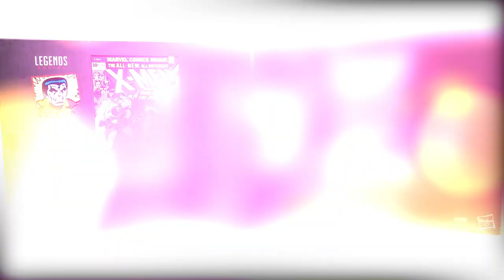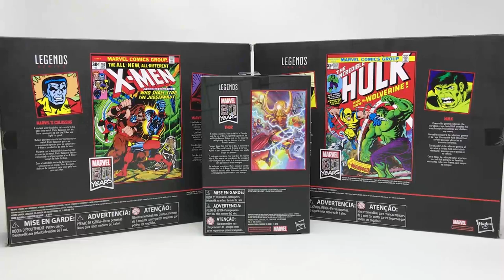Marvel Legends del 2019 - Los mejores 5 ► Juegos Juguetes y Coleccionables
Hoy toca ver la segunda parte de nuestro TopTen de MarvelLegends de este 2019. Además te decimos cual fue nuestro BAF y wave del año :D.